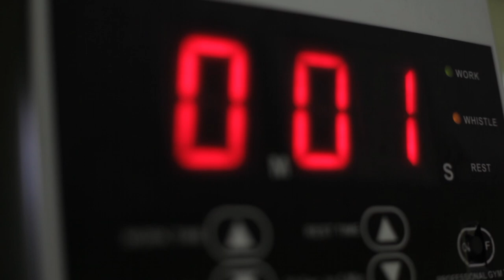Törteli Balázs Promo 2017